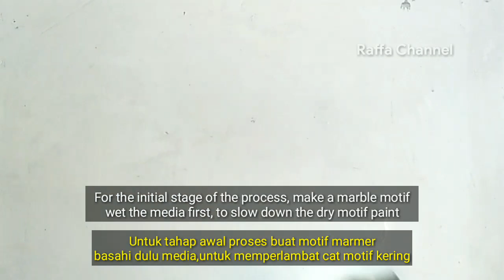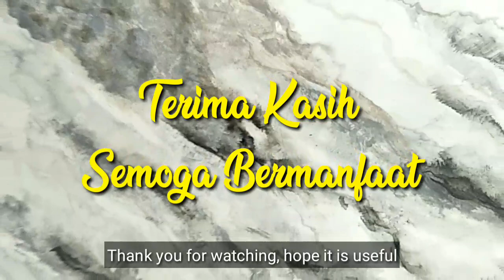Tutorial Motif Marmer !! Buat Effect Motif Gray Marble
Tutorial motif marmer dari awal sampai selesai, buat effect motif gray marble. Motif marmer putih dg effect motif warna gray.